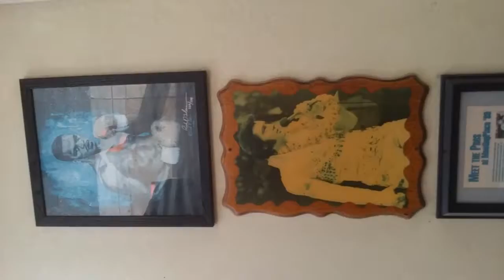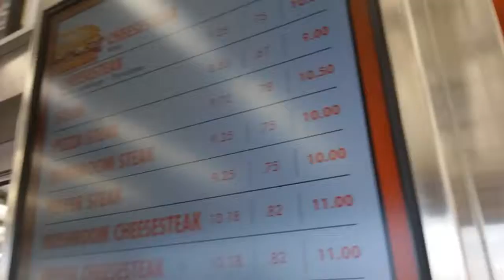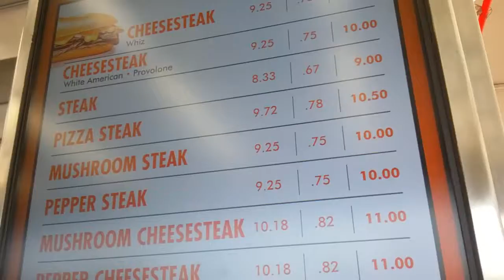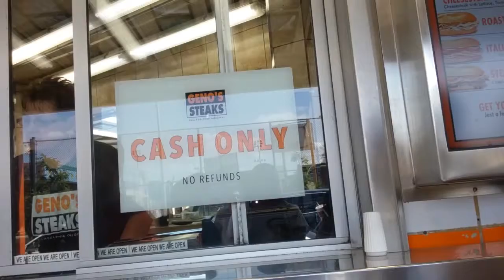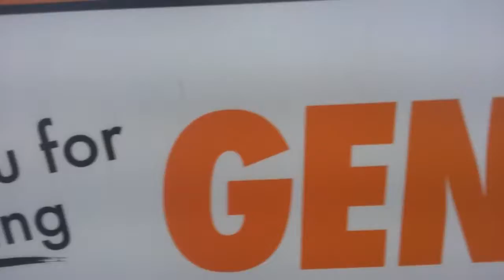Tasty Philly cheese steak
It was college tour day in Philadelphia, before leaving we had to get The Famous Genos Philly cheese Steak. Simply delicious, it's Amazing how fast you can gulp down a freaking foot long.